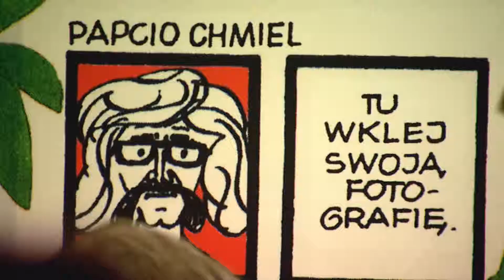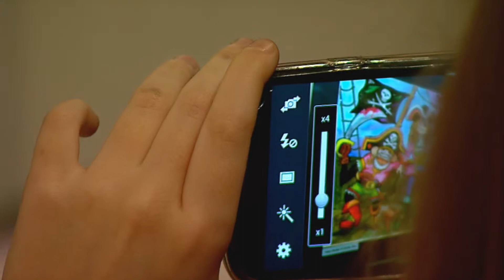Papcio Chmiel i Jego Podopieczni - wernisaż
Relacja z wernisażu wystawy "Papcio Chmiel i Jego Podopieczni" w Muzeum Karykatury im. Eryka Lipińskiego, Warszawa, 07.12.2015 r.